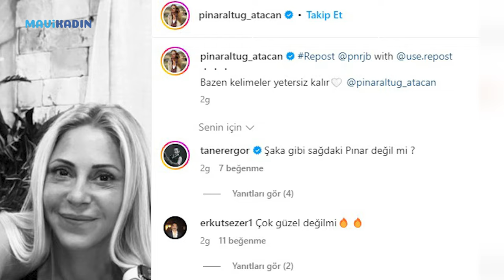Ünlülerin 'Kim Bunlar' Dedirten Fotoğrafları - Mavi Kadın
Pınar Altuğ, Uygur kardeşler, Günay Karaoğlu, Demet Şener, Janset Paçal ve daha niceleri. Ünlüler yıllar önce çekilen fotoğrafları için bir kez daha kamera karşısına geçti. Ortaya nostaljik görüntüler çıktı.